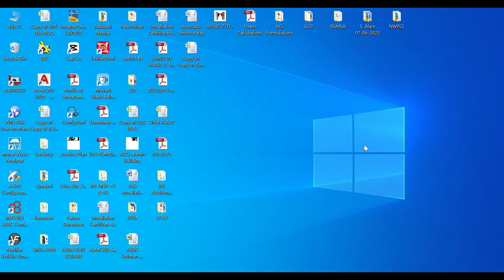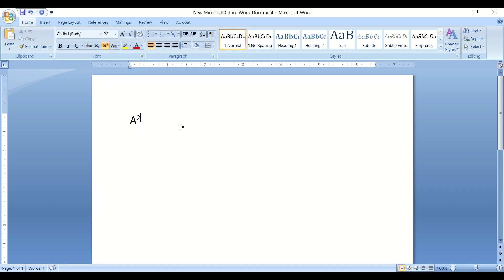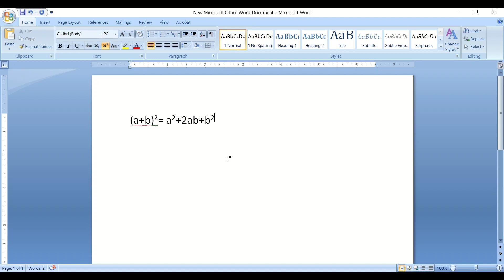3 ways to square symbol in Microsoft office word | Easy write square symbol MS word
3 ways to square symbol in Microsoft office word | Easy write square symbol MS word